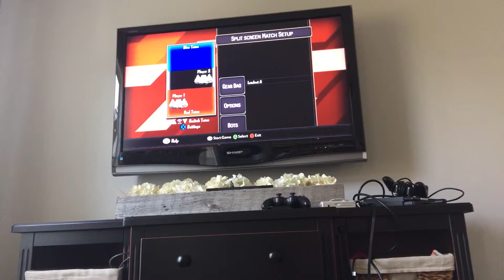Paintball w Neighbor